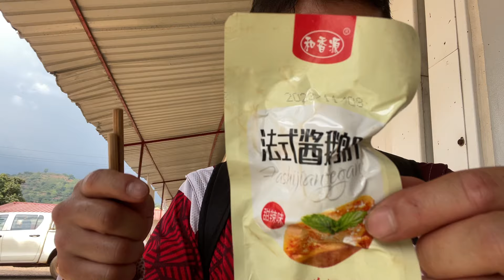[S3-E20] どこまで続くのこの悪路 モンキー125 世界一周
前回はクンダラーラベの赤土ダートの悪路道
悪路はラベまで、この先は比較的良い道だと聞いていたが、走ってみると道はボコボコ
なんとか辿り着いたマムーではホテルの前まで道がボコボコ

【ホンダ モンキー125で挑む】40代男性の冒険的世界一周旅行！

このチャンネルでは、普通の40代の男性が、ホンダの人気バイク「モンキー125」を駆使して、挑戦と冒険に満ちた世界一周の旅に出ます。小さなバイクで大きな夢を追いかける、その壮大な旅の記録を是非ご覧ください。

【旅の相棒：モンキー125の魅力】
ホンダ Monkey125（モンキー125）は、レトロなデザインと現代の機能性を兼ね備えたバイク
信頼の125ccエンジンで、コンパクトながらも力強い走りを実現
軽くて取り回しやすい、都市部から冒険的な道まで幅広く対応
この小さなバイクがどのように世界一周の旅を支えるか、その魅力を余すところなくお伝えします

【使用機材とSNS】
  - 撮影機材：
　　DJI MINI 3 PRO, iPhone12 mini

この旅はただのモトブログではありません。それは一人の男性が、ホンダ モンキー125を相棒に、未知の地への冒険と挑戦の日々を刻む物語です。